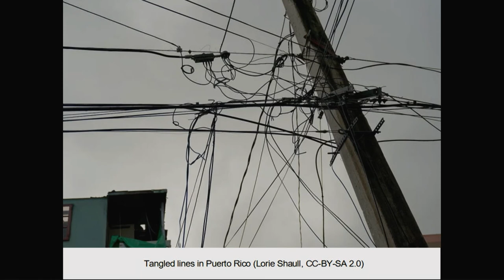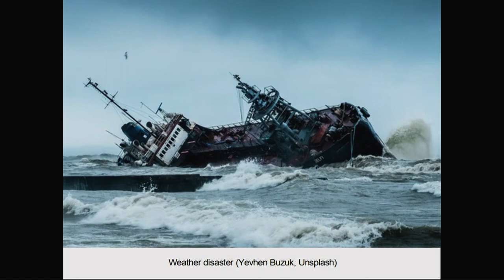Energy Week with George Harvey: Energy Week #440 - 10/14/2021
We can drive electricity costs down by installing renewables faster. Scientists are telling President Biden to stop fossil fuels development now. A clean environment is a human right, a UN council says. The WHO says climate change is our single biggest health threat. Our climate disasters are getting more frequent and costly. And there is more.